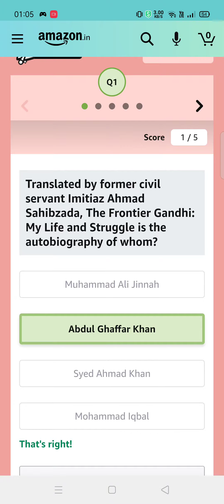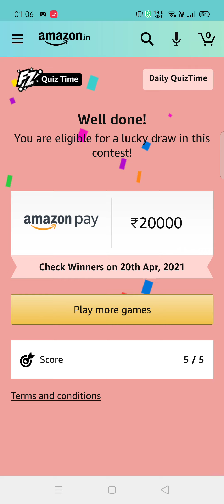Translated by former civil servant Imitiaz Ahmad Sahibzada, The Frontier Gandhi: My Life and Struggl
Amazon Quiz Answers Today l Win 20000 Amazon Pay Balance l 19 April 2021

QUESTION ASKED:-
1. Translated by former civil servant Imitiaz Ahmad Sahibzada, The Frontier Gandhi: My Life and Struggle is the autobiography of whom?
2. In response to the crisis triggered by a severe drought, India sent food and medical supplies to which island nation in March 2021?
3. The torch relay for the Tokyo Olympics started in which place, devastated by the 2011 earthquake, tsunami and meltdown of nuclear reactors?
4. In which University can you get a degree to make this particular beverage?
5. He sacrificed a part of himself to create which weapon in the Marvel Cinematic Universe?

amazon quiz
amazon quiz answers Today
19 april amazon quiz
19 april amazon quiz
amazon
quiz
Gareeb Insaan